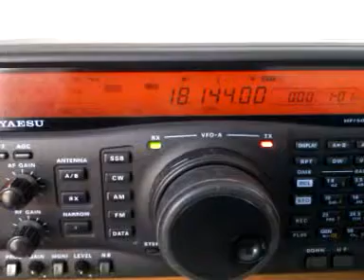sv9ioi qrp on 17 meters